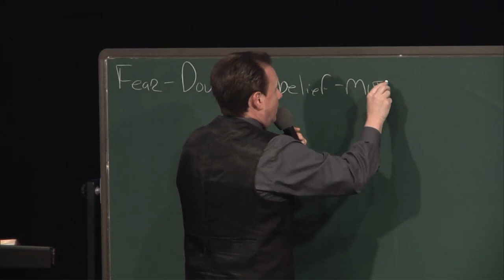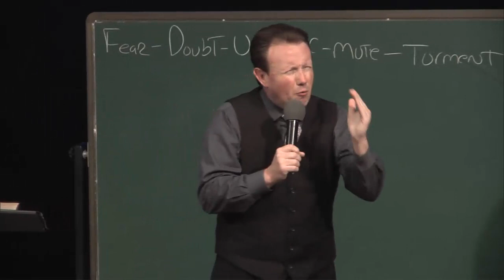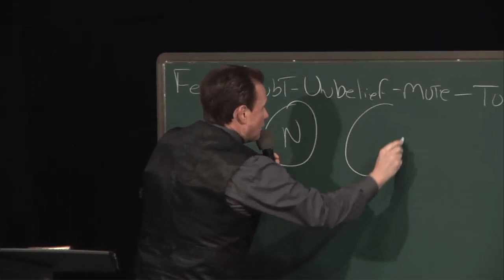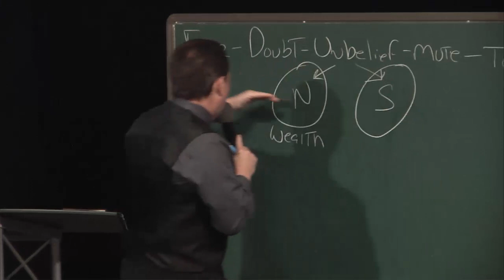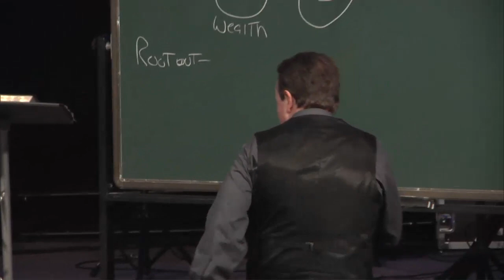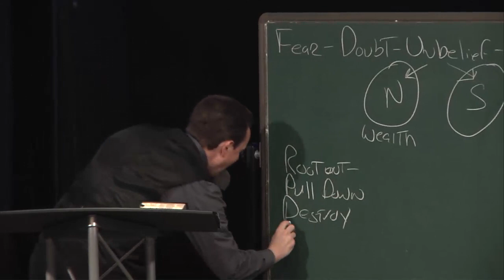Breaking The Financial Curse Part 2 June 3rd 2018